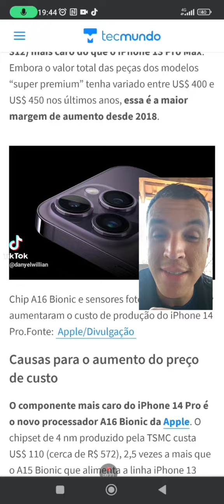Apple lucra muito no iPhone 14 - Custo de Produção é apenas R$ 2.6 mil